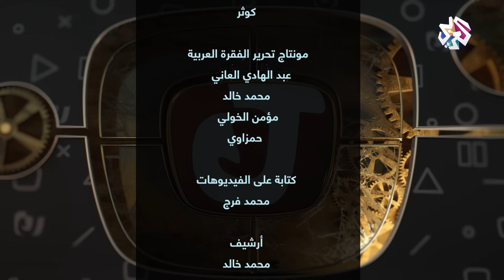جو شو | الموسم الخامس | الحلقة 20 | غرزة النواب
تحدث "جو" يوسف حسين في الفقرة الأولى من هذه الحلقة عن انتخابات مجلس النواب في مصر وكثرة عدد المرشحين، وتطرق في الفقرة الثانية إلى مؤتمر السيسي وحديثه عن الحياة السياسية في مصر، وكانت الفقرة الثالثة عن برنامج راديو في الأردن ومشكلته مع الأسيرة المحررة أحلام التميمي، أما الفقرة الأخيرة فكانت عن الحرائق في سوريا وأسبابها وتفقد بشار الأسد لمكان الحرائق.

أوقات عرض البرنامج :
يوم الخميس :
22:00 بتوقيت القدس
21:00 بتوقيت القاهرة
19:00 بتوقيت غرينتش